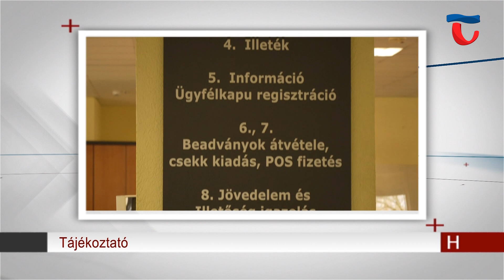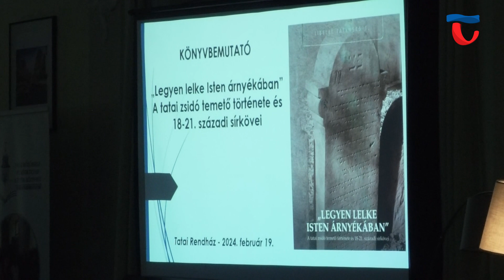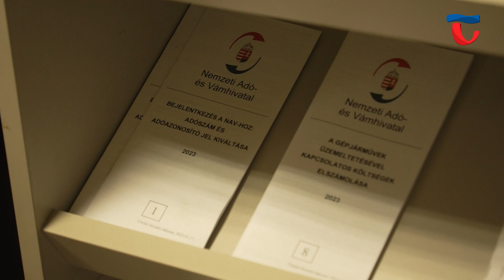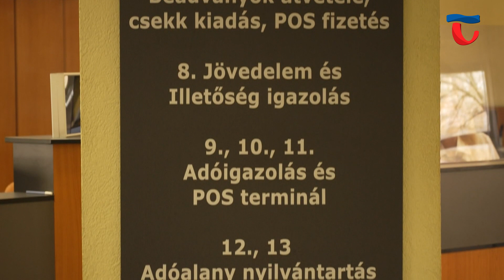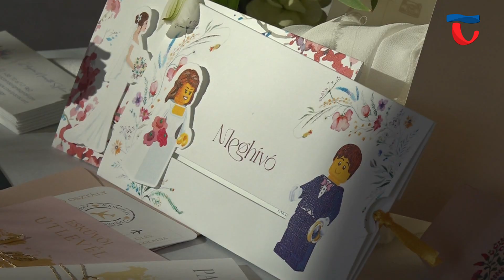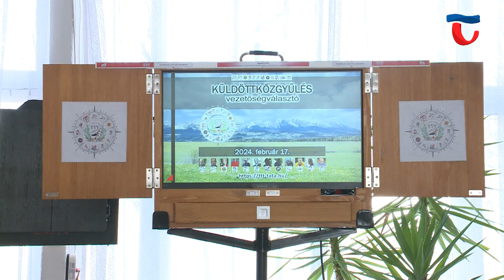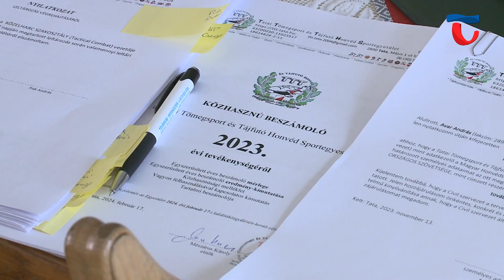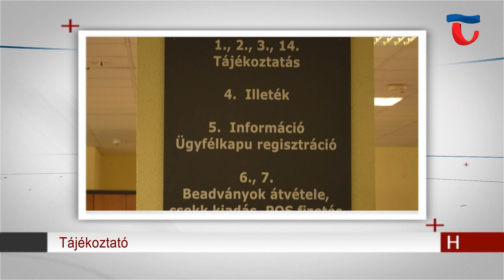240220 Híradó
0:00 Híradó főcím

1:25 A 18-tól a 21. századi tatai zsidó temető történetét és az ott feltárt helyi, valamint a Tata környéki települések izraelita felekezetű lakosainak sírköveit ismertető e-könyv bemutatóját tartották február 19-én a Piarista Rendházban. A projekt egy sikeres pályázatnak, és az önkormányzat támogatásának köszönhetően valósulhatott meg.

5:06 Március 15-től érhetők el elektronikusan a Nemzeti Adó-és Vámhivatal által elkészített személyi jövedelemadó-bevallási tervezetek ügyfélkapun keresztül. Abban az esetben, ha valaki ebben a formában nem fér hozzá a dokumentumokhoz, postai úton is kérheti azt, egészen március 18-ig.

8:46 Több, mint 10 éve szervezi meg Esküvővarázs programját a Pálma Rendezvényház. A kezdeményezés a nagy nap előtt álló pároknak segít, hiszen a programon az ünnephez kapcsolódó szolgáltatások sorakoznak fel. Az eseményen akár egy komplett esküvőt is leszervezhetnek a szerelmesek, de inspirációnak és tájékoztatásnak is remek alkalom a találkozó.

11:58 Évenkénti kötelező közgyűlését tartotta február 17-én a Tatai Tömegsport és Tájfutó Honvéd Sportegyesület, amely az egyik legnagyobb sportegyesület a településünkön. Az eseményen az elnökség beszámolt a tavalyi esztendő sikereiről, változtatásokról, valamint a 2024-es évre vonatkozó tervekről, feladatokról is tájékoztatta a jelenlévőket.